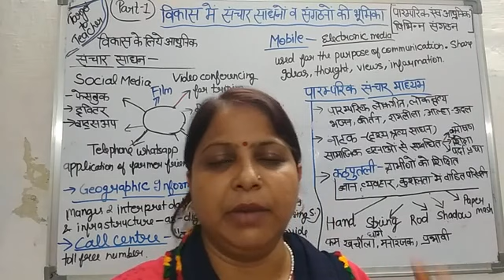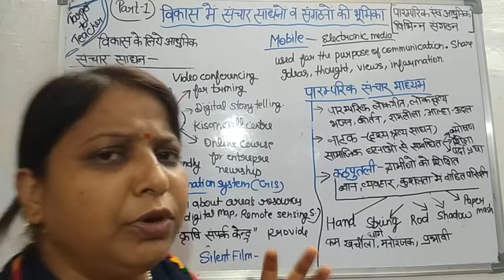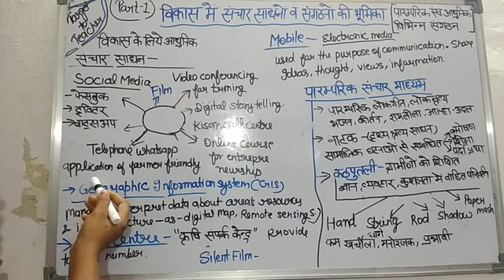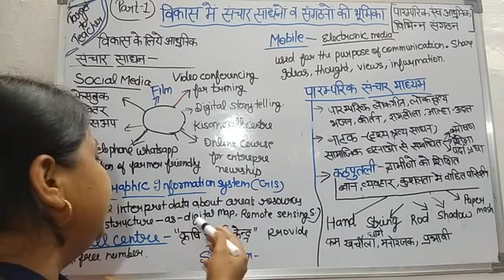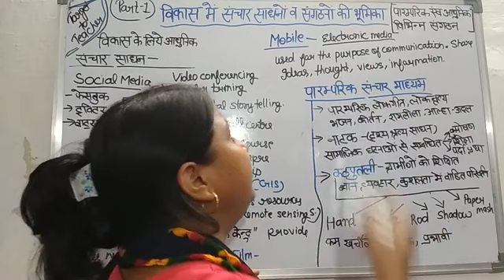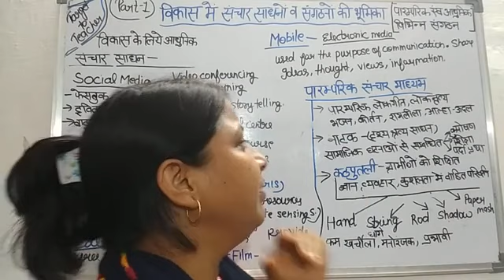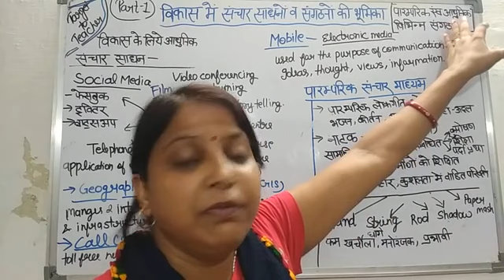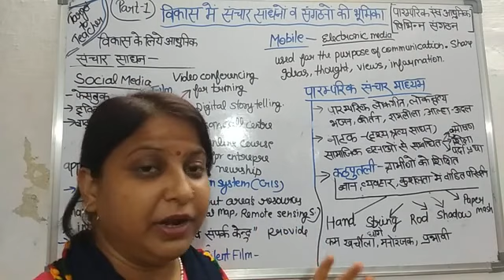Unit-9!!विकास में संचार साधनों एवं संगठनों की भूमिका!! Sangeeta##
Hello friends,
we will discuss about role of communication method in development. This topic is important for all examination.

ok.